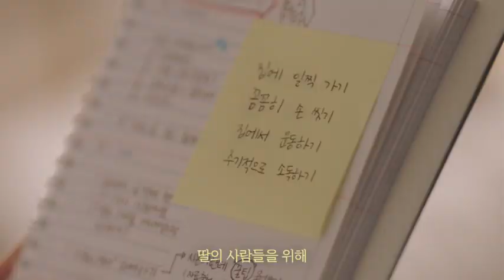새로운 일상, 생활 속 거리두기 딸이변했다 편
생활 속 거리두기가 습관이 되고, 문화로 정착될 수 있도록
일상 생활 속에서 지침을 지키는 노력을 기울여 주세요.

서로를 위한 마음이 모두를 위한 마음이 될 때까지
변화를 낳는 변화

# 아프면 3~4일 집에 머물기
# 두 팔 간격 건강거리 두기
# 30초 손 씻기, 기침은 옷소매
# 거리는 멀어져도 마음은 가까이